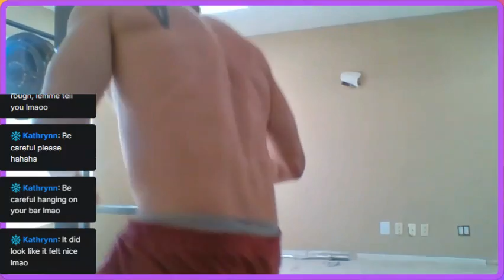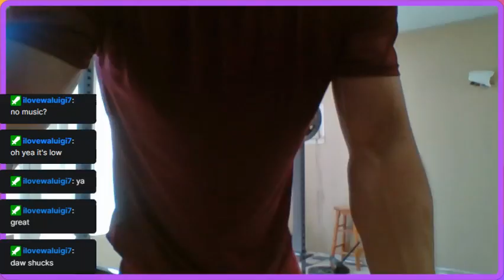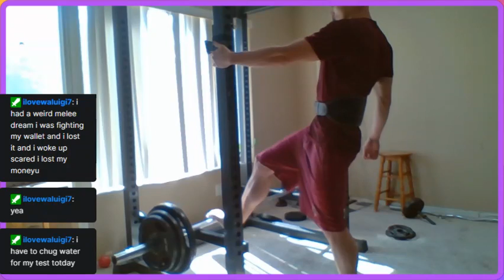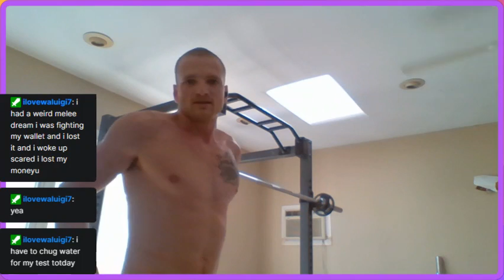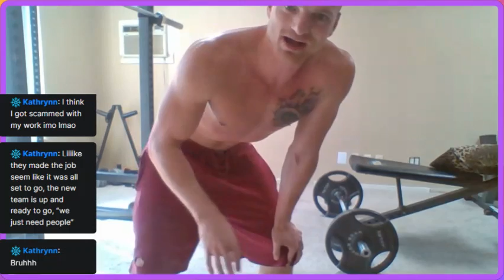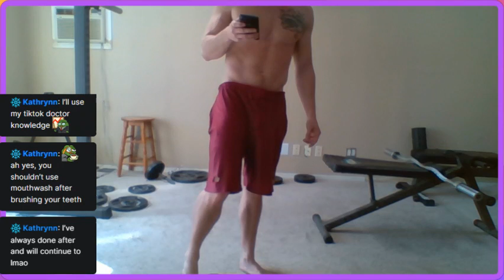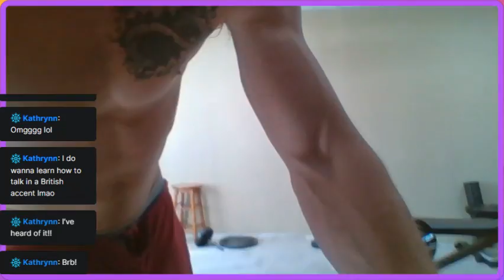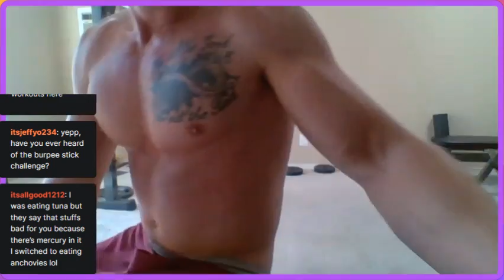Fitness Program - Workout B - Come say hi!